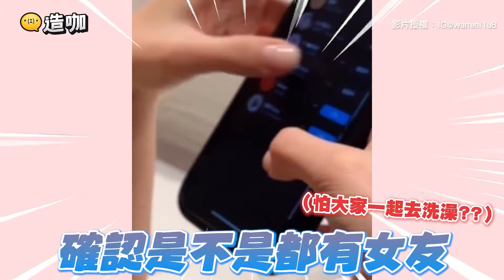男友跟朋友去泰國女友不放心 眼睛沒離開過螢幕檢查超仔細@cosmosviral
男友洗車藉機譙女友！下秒她開門下車結局逆轉
影片授權：Tiktok/wesley97008(甲組阿維) @chung9788

男友跟朋友去泰國女友不放心 眼睛沒離開過螢幕檢查超仔細
影片授權：IG@warrenl1u8